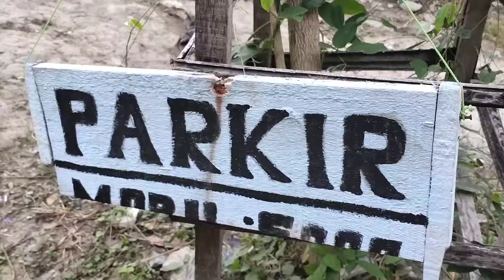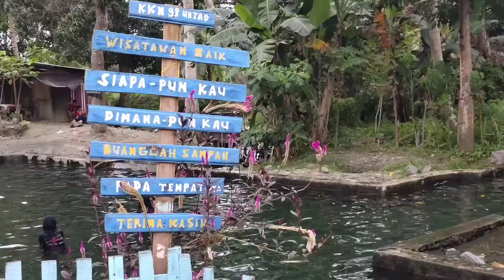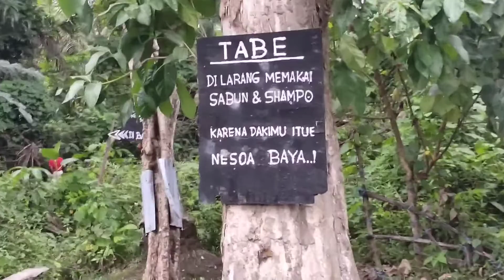Bionga || Mata Air Pegunungan Dolo Barat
Keindahan Alam Indonesia
Menikmati suasana alam indonesia di Dolo Barat, Sigi  terdapat mata air alam bionga yang menjadi salah satu pilihan untuk refreshing dikala penat.